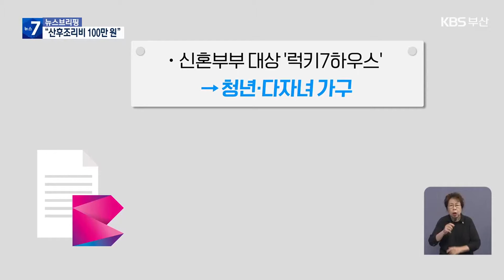“산후조리비·조부모 수당”…인구 정책 신설 / KBS 2024.09.10.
[앵커]

 앞으로 부산에서 아이를 낳으면 산후조리비를 지원받고, 손주를 돌보는 조부모도 수당을 받습니다.

 인구 문제에 대응하기 위해 부산시가 '수요자' 중심의 정책들을 새롭게 내놨습니다.

 보도에 이이슬 기자입니다.

 [리포트]

 내년부터 부산에서 자녀를 출산하면 산후조리비 100만 원을 받습니다.

 셋째를 낳으면, 2백만 원이 지원되고, 난임 중단 시술비는 횟수에 상관없이 50만 원을 받을 수 있습니다.

 외국 국적의 영유아들에게 보육료가 지원되고, 2026년부터는  '조부모 돌봄 수당'도 신설됩니다.

 신혼부부에게만 지원되는 주택을 청년층과 다자녀 가구로  확대 공급합니다.

 또 고령층 전용주택도 선보여 2030년까지 2만3천 가구 규모의 세대별 주거를 마련합니다.

 청년문화패스 대상자를 2배로 확대하고, 중소기업에 다니는 청년을 위한 복지비도 150만 원으로 늘립니다.

 부산시는 신설된 인구정책 부서를 중심으로 전담 조직을 구성해 '부산형 인구 통계'를 만들고, 이를 바탕으로 인구 정책을 다시 설계합니다.

 [이경덕/부산시 기획관 : "국가적으로 나오는 공식 통계가 지역의 세부적인 삶의 여건이나 소득 수준, 방문하는 체류 인구를 반영하지 못하는 측면이 있습니다."]

 전국 시도지사들도 인구 소멸에 대응하기 위해 청년층이 결혼하고  육아할 수 있는 문화 조성에 공동 대응하기로 했습니다.

 이를 위해 지역 균형 발전과 혁신 역량 분산이 무엇보다 중요하다고 강조했습니다.

 [박형준/부산시장 : "혁신 거점도시를 확실히 혁신 거점답게 만들겠다는 중앙정부의 획기적인 발상의 전환과 노력이 필요하다고 생각합니다."]

 또 지방자치권 확대와 재정권 강화가 필수적인 만큼, 법적 토대 마련에도  협력하기로 했습니다.

 촬영기자:장준영/그래픽:김명진